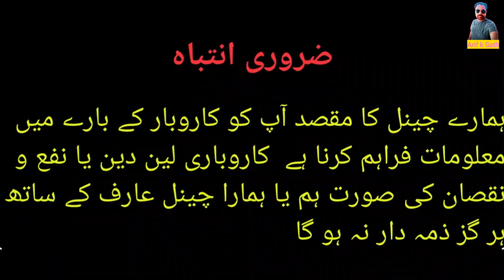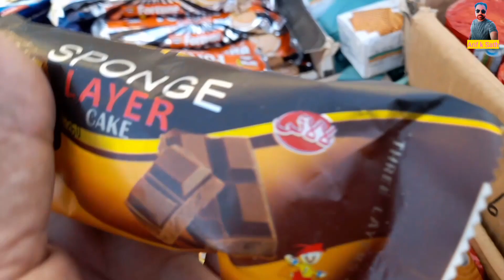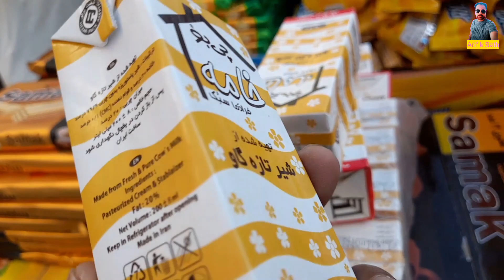IRANI Biscuits and Cakes Chocolate Price | Bolton Market Karachi | Arif K Sath